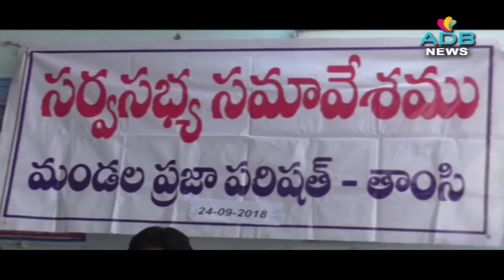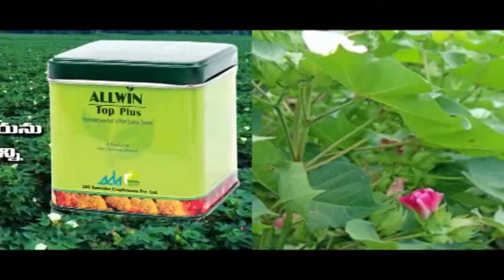ADB News 24-09-2018//ADB Channel//ADB News//ADILABAD